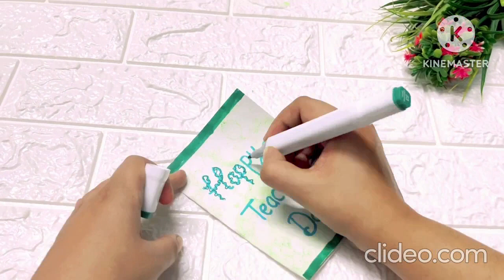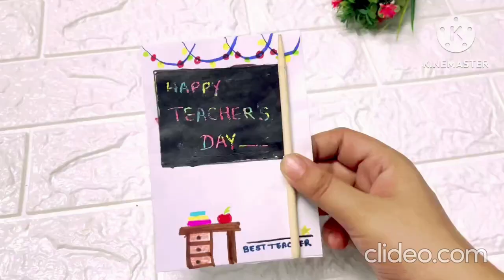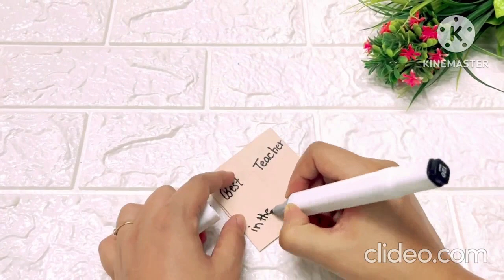teacher day card/teacher day card making/teacher day card making easy